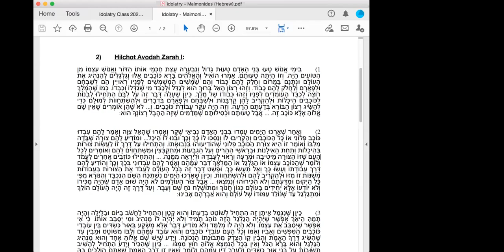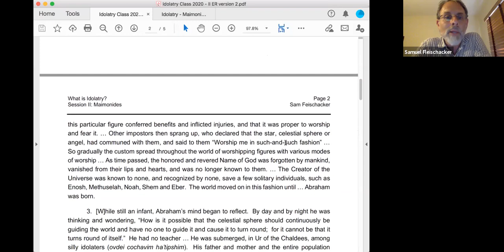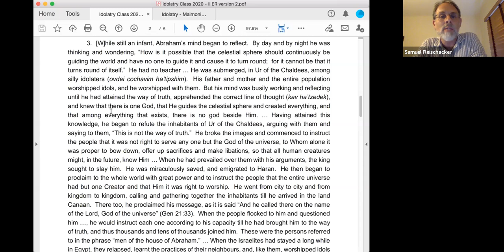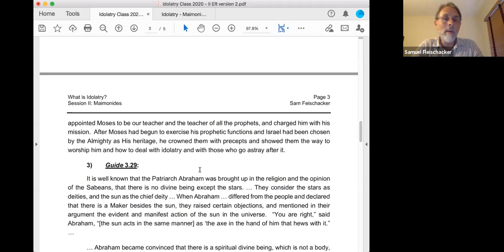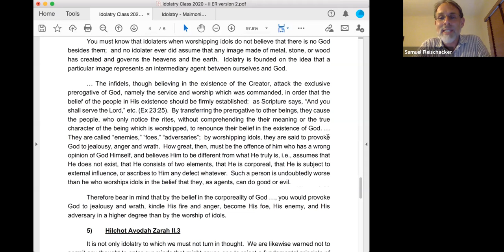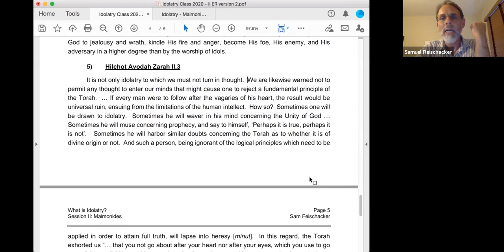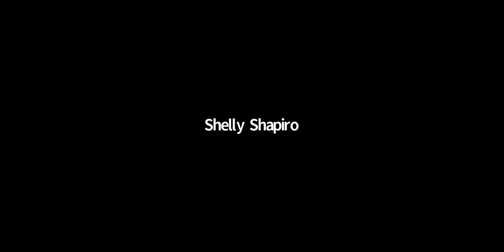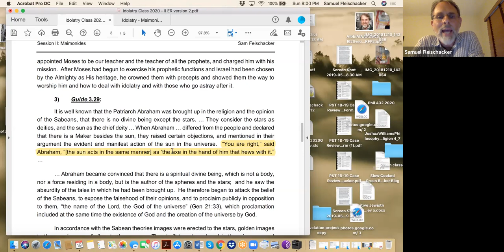Idolatry & Identity II with Dr. Sam Fleischacker 7/19/20